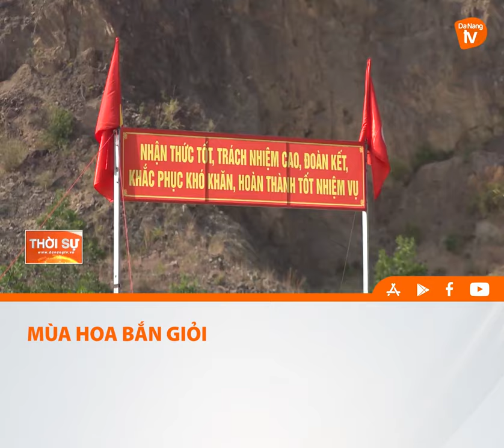MÙA HOA BẮN GIỎI